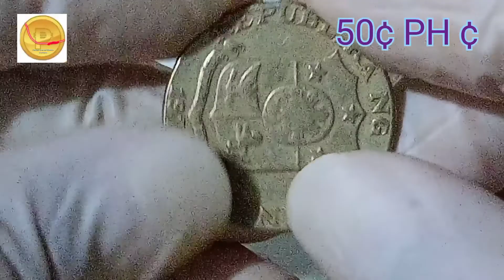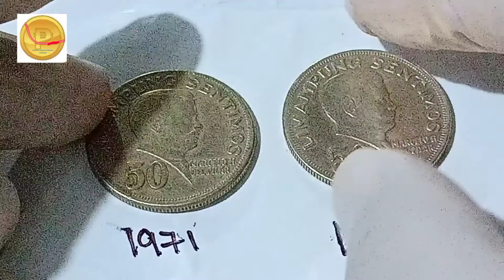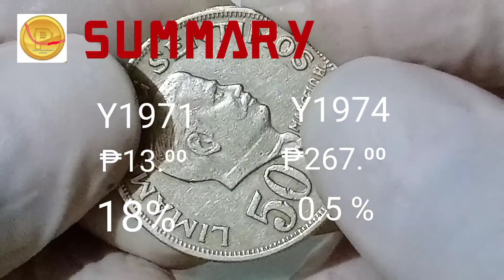1971 vs 1974 50 sentimos, anong HTF?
"Ang pangunahing layunin po ng page na to ay bigyan kayo ng impormasyon s barya at i direct kung saan ninyo ipagbili ang mga baryang hawak ninyo. Pero di po bumibili ang PRECIOUS COINS ng kahit anong uri ng barya o perang papel sa ngayon. Salamat po sa pagtangkilik, God bless you po."